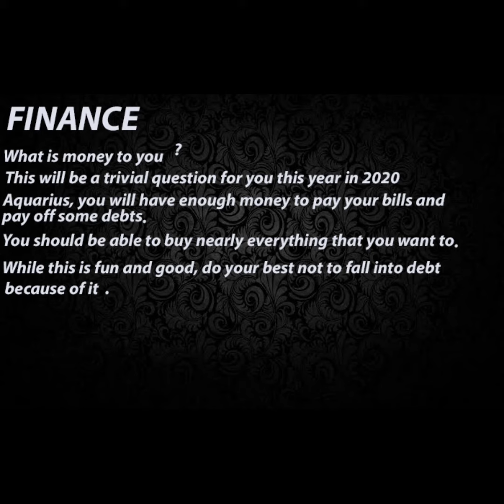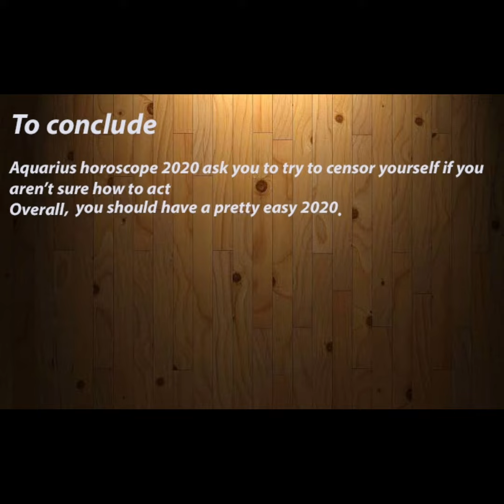Aquarius horoscope 2020 - Career, Finance and Health Horoscope.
AQUARIUS YEARLY FORECAST.
AQUARIUS YEARLY READING.

Health, Career and Finance Horoscope 2020